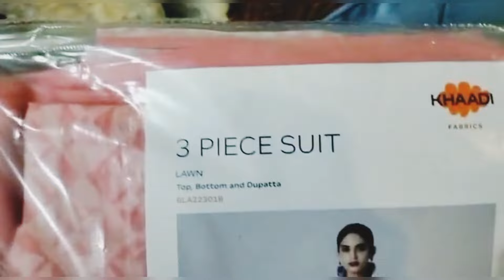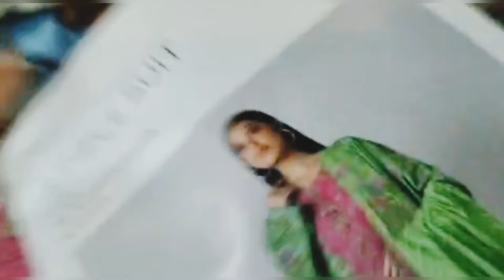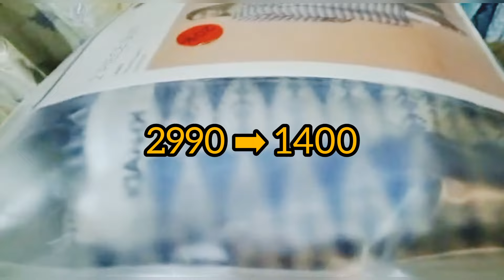Khaadi sale flat 40% and 50% off/End summer season sale